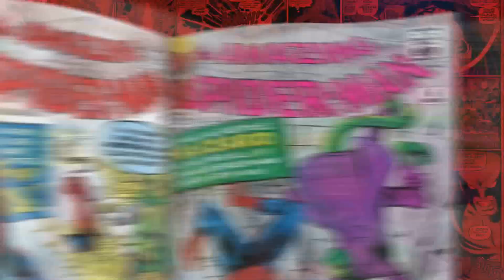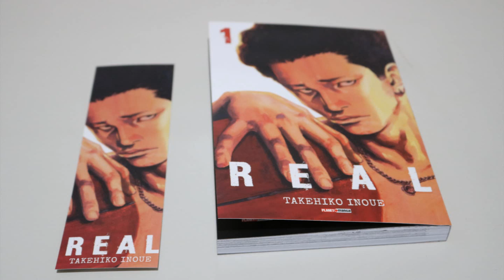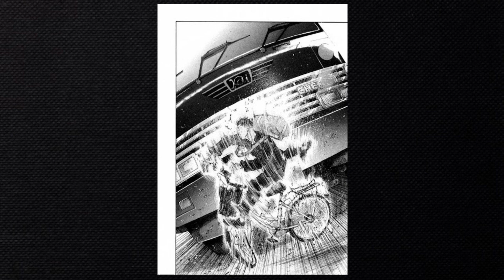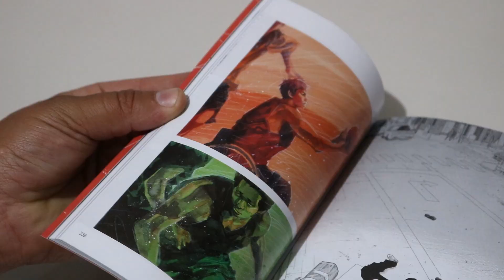[REAL-TAKEHIKO INOUE] O MELHOR MANGÁ DO ANO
RESENHA DO MANGÁ [REAL- TAKEHIKO INOUE] DA EDITORA PANINI

CANAL PARCEIRO/ SE INSCREVAM PESSOAL!